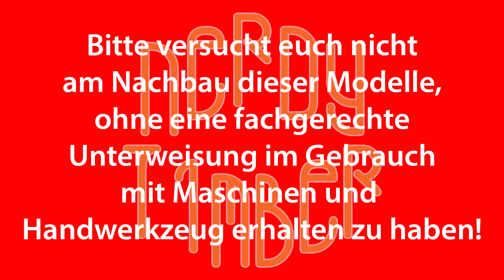Ironman Helm - #04 Augen lasern - Schlammbäckchen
Nach Abschluss des Mega Busters gehts jetzt endlichweiter mit dem Ironman Projekt!

I am the real Tony Stark.